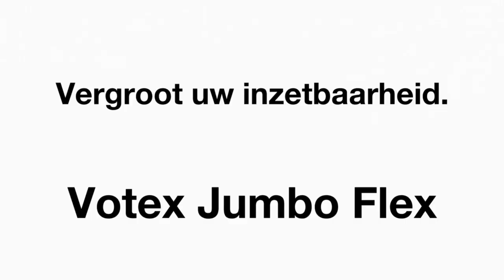Votex JumboFlex side flail mower video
The side flail mower with the same qualities as the Jumbo, only more versatile because of a rotatable frame. By rotating the main frame, you are able to adjust the height of the hinge point of the mowing head. This makes it possible to mow shallow ditches and higher located lawns. Two hydraulic accumulators bring about a smoothly functioning hydraulic system.